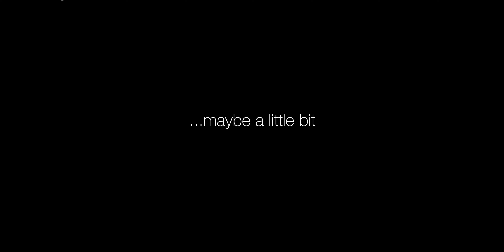Grand Central Station Tour ... New Year New York 2020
I have finally made my way to Manhattan, New York City. After coming all the way from Germany this is WAY more exciting than I even thought it would be. Happy New Year 2020 to all of you.
This ended up being more enjoyable than I thought it would be. I never anticipated visiting Grand Central Station in New York City but I am really glad that I saw it. Either way, this is me showing you what Grand Central Station New York City is like, and if you ask me it looks like something Germans could have designed. You have to see it in person to understand.
➤GROW A CHANNEL EFFICIENTLY (TUBEBUDDY)!
➤HOW I GROW MY CHANNEL (MORNINGFAME)!
➤ EQUIPMENT I USE & RECOMMEND
(from amazon Germany unless specified U.S.):
➤ ONE OF THE BEST JUICERS
➤BEST AFFORDABLE GIMBAL
➤POLARPRO ND FILTER I USE (Peter McKinnon version.)